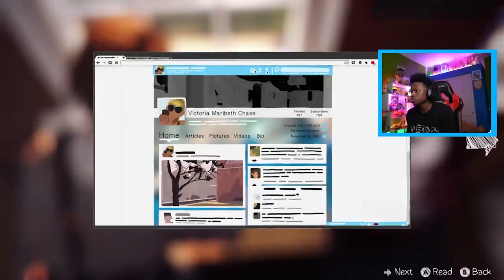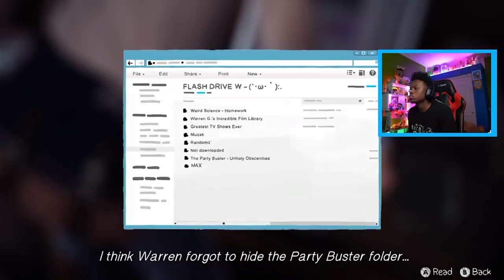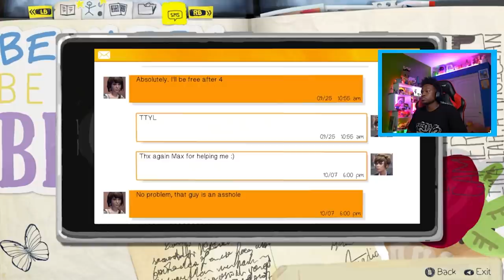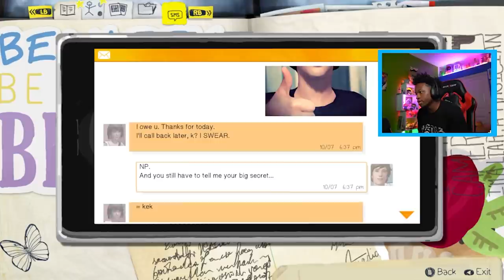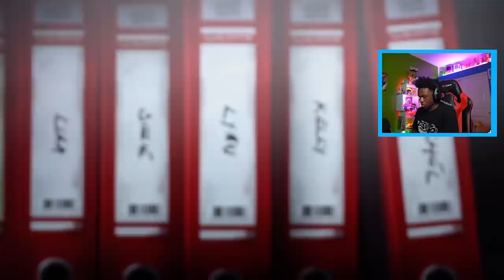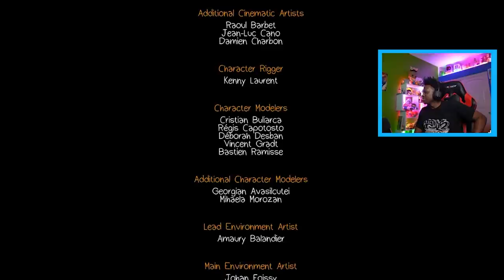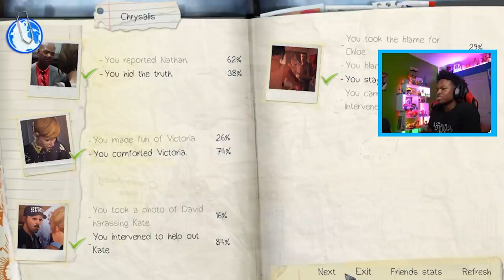Life is strange Ep 1 | I should've played this game sooner